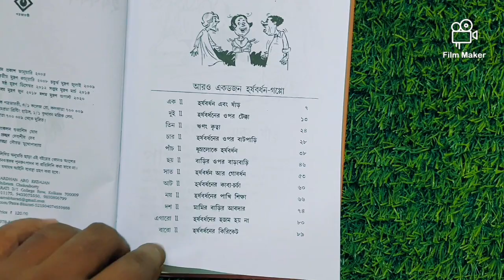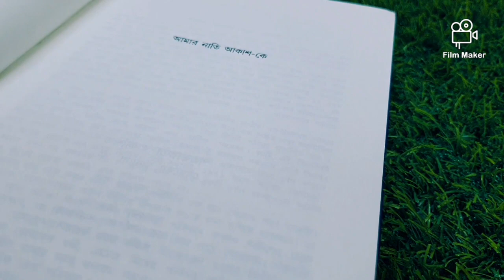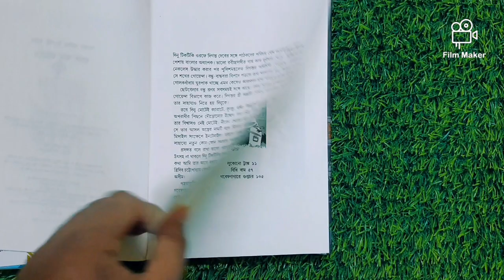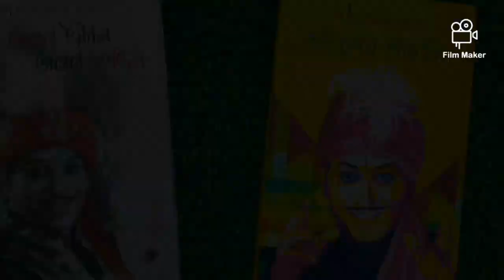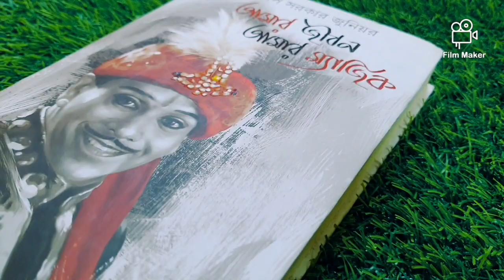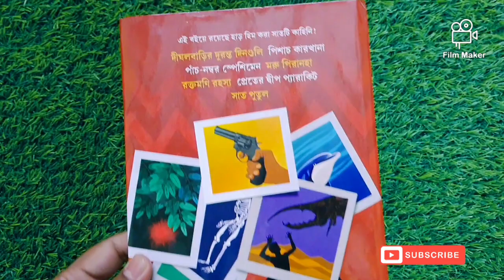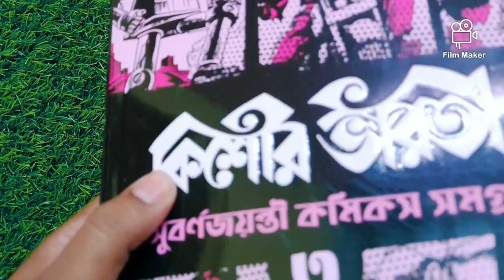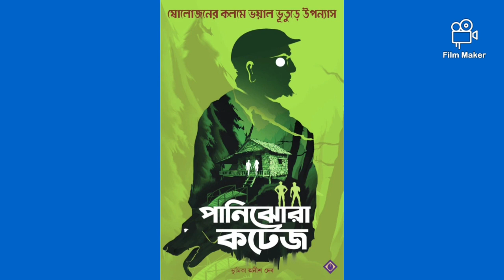পত্রভারতী থেকে এবার ৩০% ছাড় 📚|জেনে নিন কোন বইগুলো কিনবেন|১৫ টির ওপর বই দেখালাম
3/1, College Street Bata, College Row, College Street, Kolkata, West Bengal 700009

patrabharati

college Street kolkata

College Street (Bengali: কলেজ স্ট্রিট) is a 900 metre long street in Central Kolkata in the Indian state of West Bengal. Also known as Boi Para (Bengali: বইপাড়া; lit. Book Town), it stretches from Bidhan Sarani road up to Bowbazar (before Nirmal Chandra Street) via MG Road crossing and Surya Sen Street crossing.

Its name derives from the presence of numerous colleges and universities like University of Calcutta, Calcutta Medical College, Presidency University, The Sanskrit College and University, City College of Commerce and Business Administration, Goenka College of Commerce and Business Administration etc. The road houses many centres of intellectual activity especially the Indian Coffee House, a café that has attracted the city's intelligentsia for decades.

 College Street is the largest book market in India as well as Asia and the largest secondhand book market in the whole world.